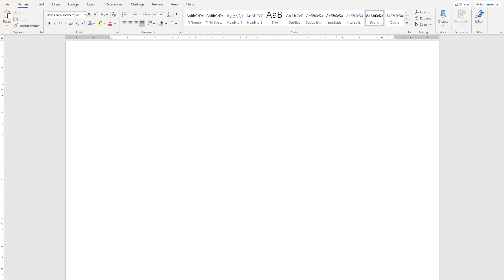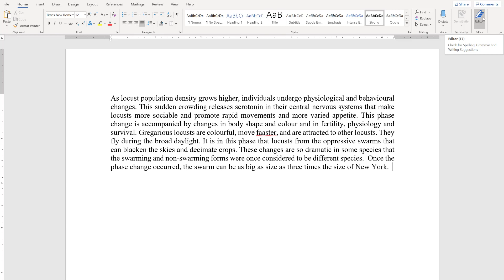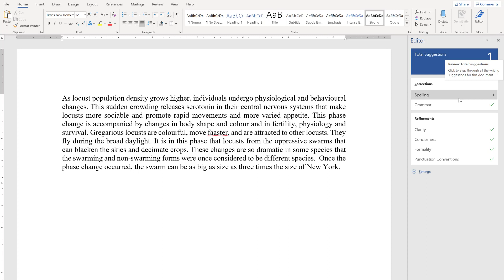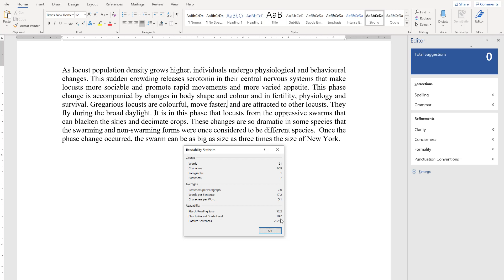How to find readability score in world?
This is an educational video demonstrating How to Get the Readability Score in Microsoft Word in office 365 settings. It will help you to get two statistics:

How to get Flesch Reading Ease
How to get Flesch Kincaid Grade Level

Flesch Reading Ease, or readability based on the average number of syllables per word and the average number of words per sentence. Standard writing averages 60 to 70 on a 100-point scale. The higher the score, the more people can readily understand the document

Flesch-Kincaid Grade Level, or readability based on the average number of syllables per word and the average number of words per sentence. This score indicates a grade school level. For example, a score of 6 means that a sixth-grader can understand the document. Standard writing is approximately seventh- to eighth-grade level.

Score School level Notes
100–90 5th grade Very easy to read. Easily understood by an average 11-year-old student.
90–80 6th grade Easy to read. Conversational English for consumers.
80–70 7th grade Fairly easy to read.
70–60 8th & 9th grade Plain English. Easily understood by 13- to 15-year-old students.
60–50 10th to 12th grade Fairly difficult to read.
50–30 College Difficult to read.
30–10 College graduate Very difficult to read. Best understood by university graduates.
10–0 Professional Extremely difficult to read. Best understood by university graduates.

In order to get the feature enabled, please select file/Option/proofing. Check "readability statistics" in the option "when correcting spelling and grammar in Word". This is all about the setting. Once you have completed the writing, please click F7 or "editor in a ribbon from the "Home" tab. Once you have corrected the error/s, readability statistics will be shown. Please note this statistic will be shown only after errors are rectified or accepted.